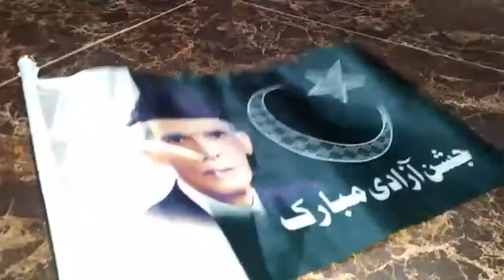14 August independence day shopping 🇵🇰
AoA my you tube family hopefully you All are doing well and happy
14 August independence day
javeria Nadeem